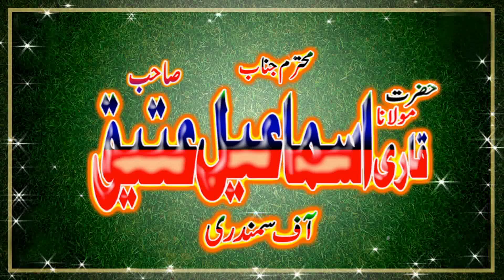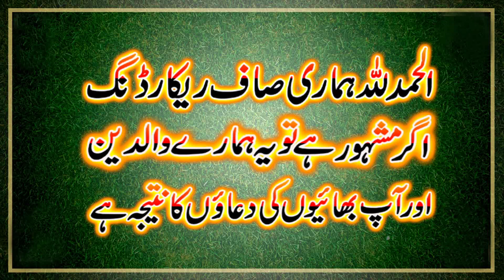very emotional speech by Qari Ismail ateeq sahab topic sachiya khabren 19 Jun 2021